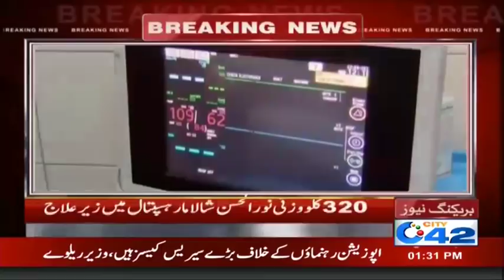Surgery Ready For 330 Kg Heaviest Man Noor-ul-Hassan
Surgery Ready For Heaviest Man Noor-ul-Hassan In Shalamar Hospital Lahore